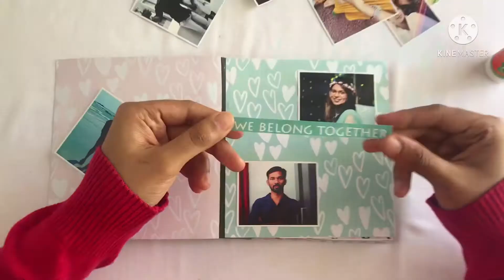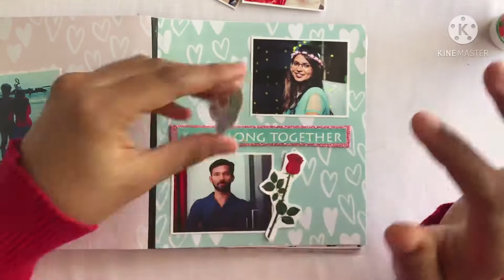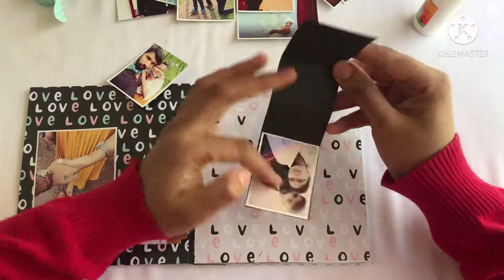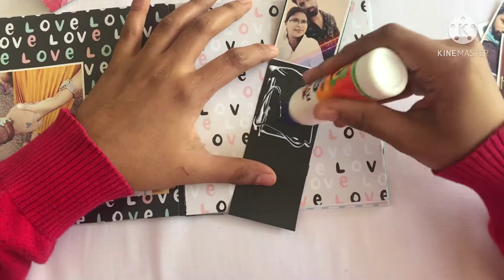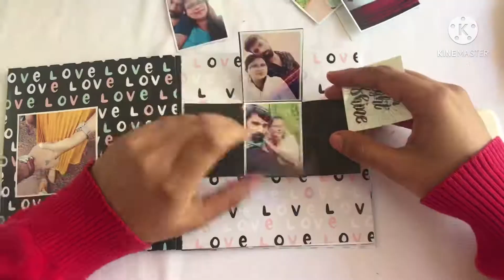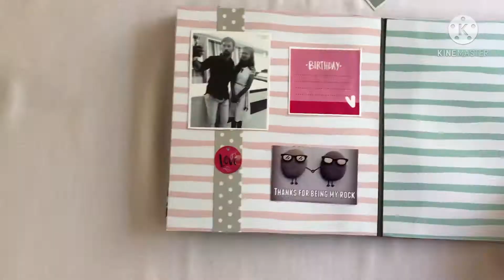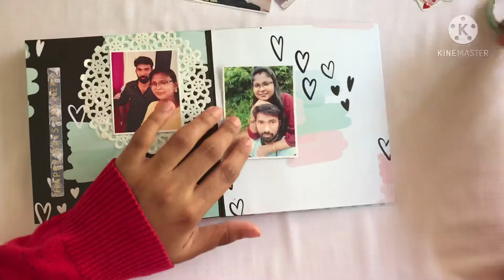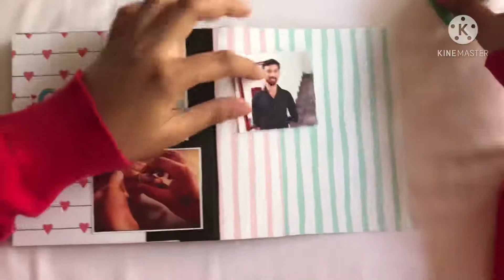Easy Scrapbooking Tutorial for Beginners | Part 2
Here is a scrapbooking tutorial. Scrapbook binding tutorial is also available